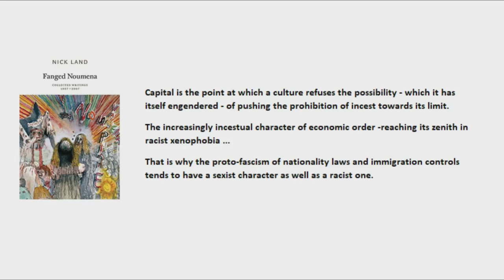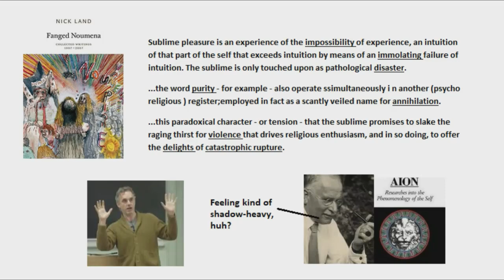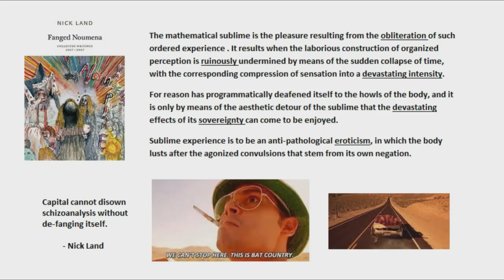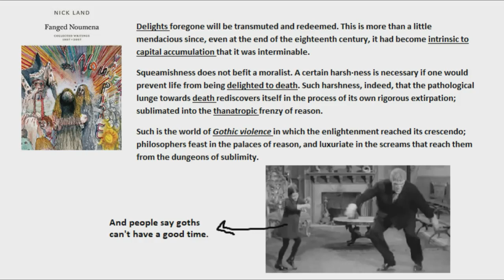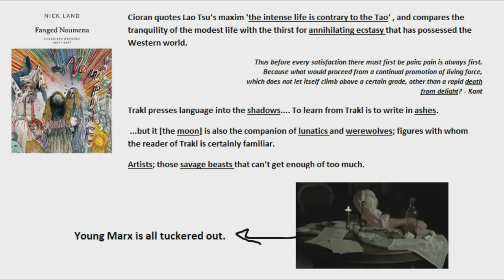Nick Land - Fanged Noumena - Gothic Violence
Higgs Monaghan is the ultimate accelerationist. ^_^
In each of us is several.
Bankers and CEOs are nothing but psychopathic vampires.  Politic(k)s and Politocks (i.e., poli-talks) is time, which is a vampire (time vampire = decreased productivity):